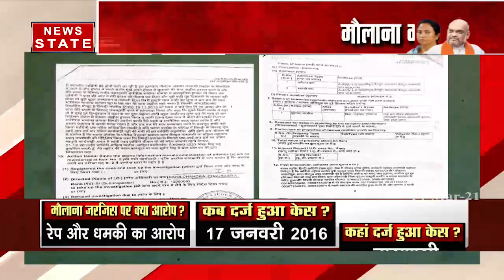Battle Of Bengal: वाराणसी में मौलाना पर रेप केस, बंगाल में 'चुनावी भेष', देखें पूरी रिपोर्ट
News State Apps डाउनलोड करें:
Download Android and iOS Apps for more updates: